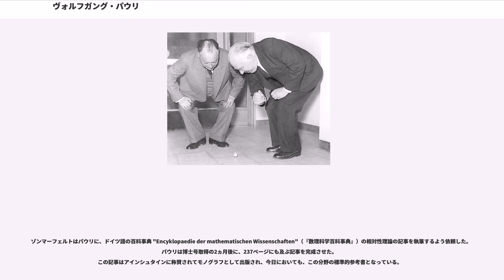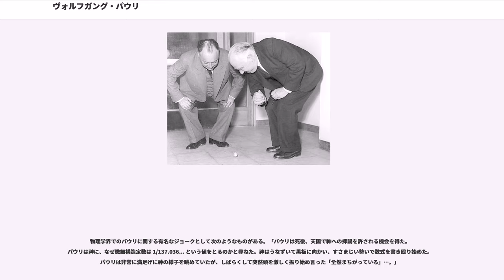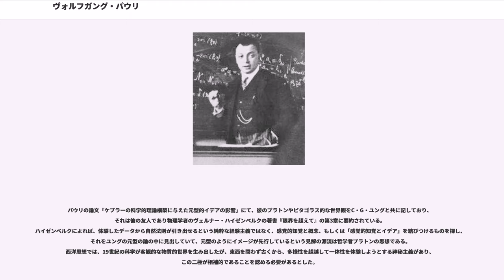ヴォルフガング・パウリ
ヴォルフガング・エルンスト・パウリ（Wolfgang Ernst Pauli, 1900年4月25日 - 1958年12月15日）はオーストリア生まれのスイスの物理学者。スピンの理論や、現代化学の基礎となっているパウリの排他律の発見などの業績で知られる。

アインシュタインの推薦により、1945年に「1925年に行われた排他律、またはパウリの原理と呼ばれる新たな自然法則の発見を通じた重要な貢献」に対してノーベル物理学賞を受賞した。

パウリはウィーンでヴォルフガング・ヨセフ・パウリとベルタ・カミラ・シュッツの間に生まれた。エルンストという彼のミドルネームは名付け親の物理学者エルンスト・マッハに敬意を表して付けられた。父方の祖父はユダヤ人で、名の知れた出版社の経営者だった。

パウリはウィーンのドブリンガー・ギムナジウムに入学し、1918年に優秀な成績で卒業した。卒業わずか2ヵ月後に18歳の彼は、アインシュタインの一般相対性理論に関する人生最初の論文を発表した。彼はミュンヘン大学に入学し、アルノルト・ゾンマーフェルトの下で研究を行なった。1921年7月に彼は水素分子イオンの量子論に関する学位論文で博士号を取得した。

ゾンマーフェルトはパウリに、ドイツ語の百科事典 "Encyklopaedie der mathematischen Wissenschaften"（『数理科学百科事典』）の相対性理論の記事を執筆するよう依頼した。パウリは博士号取得の2ヵ月後に、237ページにも及ぶ記事を完成させた。
この記事はアインシュタインに称賛されてモノグラフとして出版され、今日においても、この分野の標準的参考書となっている。

パウリはゲッティンゲン大学でマックス・ボルンの助手として1年間過ごし、翌年にはコペンハーゲン大学の理論物理学研究所（後のニールス・ボーア研究所）に滞在した。その後1923年から1928年まで、彼はハンブルク大学の講師を務めた。この時期のパウリの研究は量子力学の現代的理論の構築に寄与した。特に彼は、排他律や非相対論的スピン理論の定式化を行なった。

1929年5月、パウリはローマ・カトリック教会を脱退し、12月にケーテ・マルガレーテ・デプナーと結婚した。この結婚は長く続かず、1930年に離婚している。

離婚後間もない1931年初め、ニュートリノの仮説を提唱する直前に、パウリは深刻な精神的不調に悩まされた。彼は精神科医・心理学者で、パウリと同じくチューリッヒ近郊に住んでいたカール・グスタフ・ユングの診察を受けた。パウリはすぐに自分の「元型夢」の解釈を始めるようになり、難解な心理学者ユングの最高の生徒となった。間もなく彼は、ユング理論の認識論について科学的な批評を行なうようになり、ユングの思想、特にシンクロニシティの概念についての説明を与えた。これらについて二人が行なった議論はパウリ＝ユング書簡として記録されており、"Atom and Archetype"（『原子と元型』）というタイトルで出版されている。

1928年、パウリはスイスのチューリッヒ連邦工科大学の理論物理学の教授に任命された。

1931年にはミシガン大学の客員教授として渡米し、1935年にはプリンストン高等研究所に滞在した。

1934年に彼はフランカ・バートラムと再婚した。この結婚生活は生涯続いたが、彼らの間に子供は生まれなかった。

1938年のドイツによるオーストリア併合によってパウリはドイツ市民となったが、このことは翌1939年の第二次世界大戦勃発とともに、ユダヤ系であった彼の身を危うくすることとなった。

パウリは1940年にアメリカへ移住し、プリンストン大学の理論物理学の教授となった。

戦争が終わった1946年に彼はアメリカ合衆国には帰化せず、チューリッヒに戻り、その後の生涯の大半をここで過ごした。

1958年、膵臓癌を発病した。パウリの最後の助手を務めたチャールズ・エンツがチューリッヒのロートクロイツ病院に入院していたパウリを見舞った時、パウリは彼に「部屋の番号を見たかね？」と尋ねた。彼の病室の番号は 137 だった。彼は生涯を通じて、微細構造定数が 1/137 に近い値を持つのは何故か、とい...